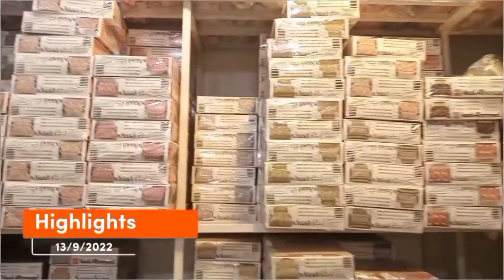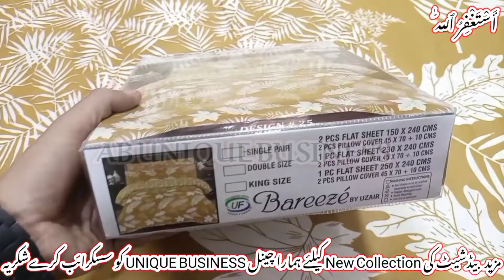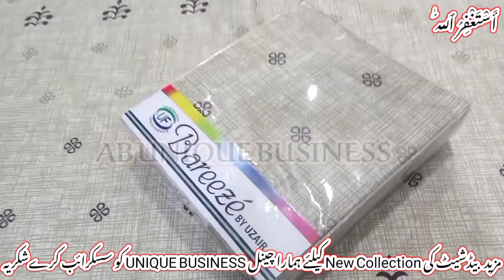Bed sheet Bareeze Nishat Wholesale Market In Faisalabad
Bed sheet Bareeze Nishat Wholesale Market In Faisalabad bareeze nishaat bedsheet @CollectionSf

*```Alhamdulillah *```
*BAREEZA*
ꜰᴀʙʀɪᴄ: ```COTTON
📸 𝟭𝟬𝟬% 𝗢𝗿𝗶𝗴𝗶𝗻𝗮𝗹 𝗣𝗶𝗰𝘁𝘂𝗿𝗲𝘀 📸
★ Qᴜᴀʟɪᴛʏ COTTON 3pc
★ ꜱᴜᴘᴇʀ ꜰɪɴᴇ ꜰɪɴɪꜱʜ
★King Size
★Two Pillow Cover

*ᴡʜᴏʟᴇ ꜱᴀʟᴇ ᴘʀɪᴄᴇ 1250/- *

Excluded Delivery